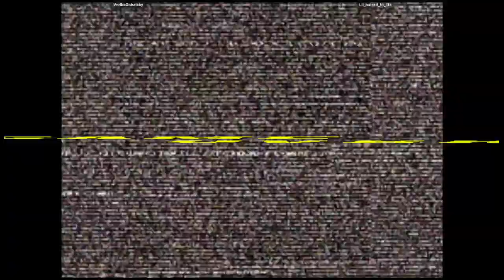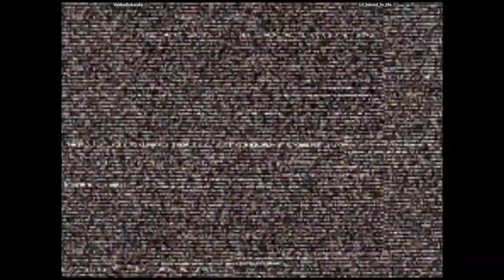CVS2 - VodkaGobalsky VS Lil_hatred_fo_life | 🇺🇸🇺🇸 Fightcade2